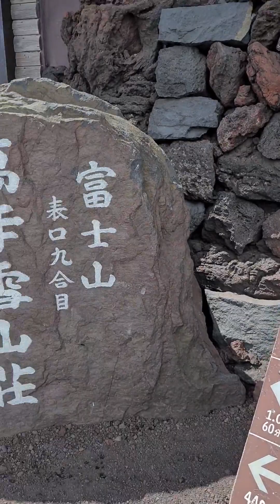Climb Mt.Fuji 🏔 Fujinomiya Trail Ep.8 ⛰️ 3 August 2023 🗻 Wonderful Life 🌋